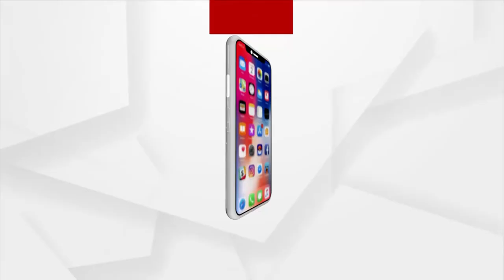ବିଧାନସଭା ଗୃହ କମିଟି ଉପରେ ବର୍ଷିଲେ ପୁରୀ ବିଧାୟକ ଜୟନ୍ତ ଷଡଙ୍ଗୀ